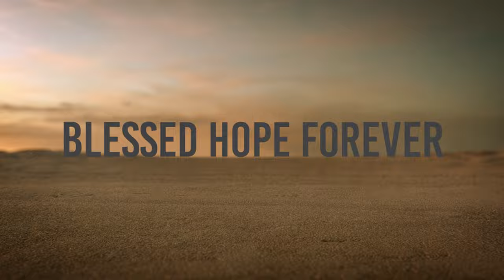ACTS 16-17 - First Century Evangelism